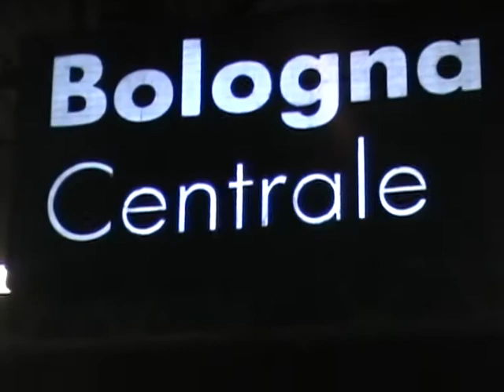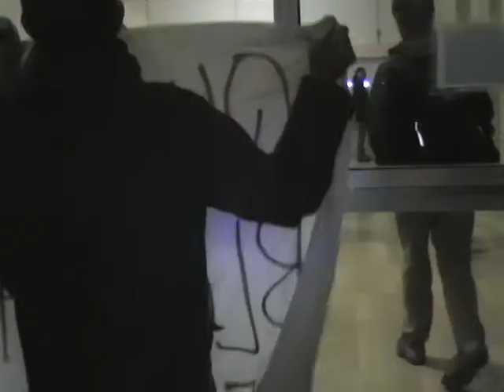Bologna - Flash mob in stazione centrale!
Oggi il mondo della formazione bolognese in lotta ha mostrato chiaramente che le mobilitazioni della scorsa settimana erano solo l'inizio di una lunga offensiva politica. Aggiungendo nuove pratiche al proprio repertorio il som-movimento studentesco,che aveva già dichiarato guerra al fortino della stazione centrale più volte militarizzata dal questore Merolla,responsabile di aver fatto caricare i manifestanti in due occasioni (il 25 e il 30 novembre), è riuscito nel proprio intento grazie a un flash mob praticato da diverse centinaia di persone.

Aggirando infatti le regolari provocazioni di chi gestisce l'ordine pubblico,invece che in corteo studenti medi e universitari si sono dati appuntamento direttamente all'interno della stazione e dalle 17 del pomeriggio occupavano la banchina del primo binario alzando libri, in un atto simbolico di come la cultura non si voglia piegare alle riforme che distruggono la formazione pubblica,ma anzi che tanti e tante ne stanno praticando e costruendo una nuova con intense giornate di lotta, nella libertà delle scuole e delle facoltà occupate.

Dalla banchina, per tutta l'ora successiva, i manifestanti si sono poi spostati, occupando i primi 3 binari e mettendo in atto un nuovo pezzo di blocco metropolitano,di blocco della circolazione quotidiana delle merci.

Continuando a bloccare la città i manifestanti si sono successivamente spostati in corteo per il centro città sino alla facoltà occupata di lettere e filosofia,rilanciando quelle che saranno le nuove date di mobilitazione,che già da domani vedranno l'opposizione alla farsa istituzionale che vuole inscenare illegittimi dibatti sul futuro del mondo della formazione con la Gelmini (che ha già annunciato il ritiro della propria partecipazione) e soprattutto Luigi Berlinguer,primo artefice del ciclo di riforme che ha dato il via alla dismissione dell'università.

Altra data di importantissima sarà il 13 dicembre,data di mobilitazione cittadina che,come il 30 novembre,si pone l'obiettivo di bloccare la città e determinare una spallata forte nei territori a questo sistema politico ed economico. Sempre con l'occhio alla data del 14, in cui a Roma si voterà la sfiducia al governo, e proiettati già verso un oltre fatto di conflitto e riappropriazione sia che ci sia un Berlusconi bis che un governo tecnico d'ogni tipo. Come si cantava ancora oggi..non ci rappresenta nessuno!